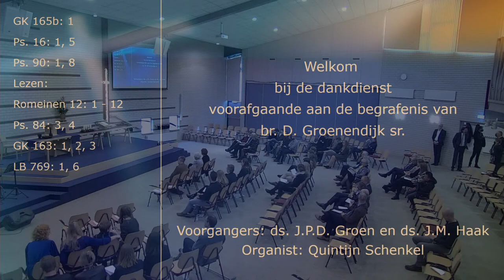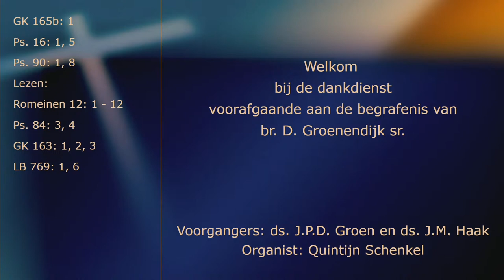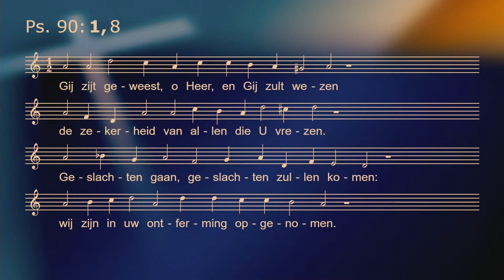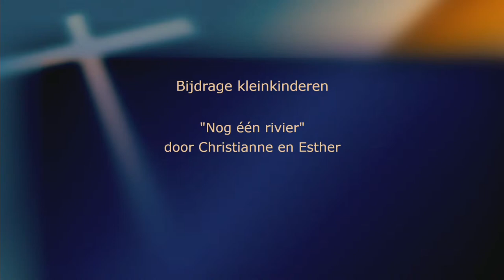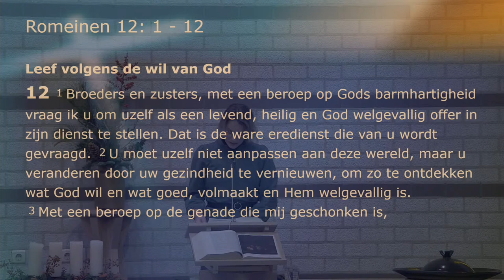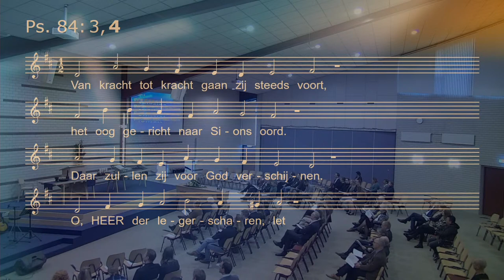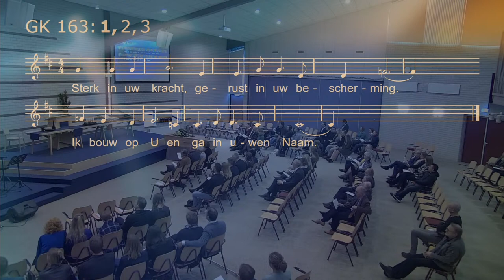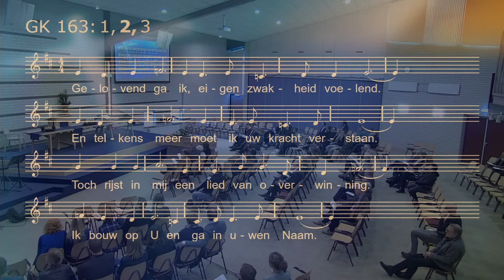dankdienst br. D.groenendijk